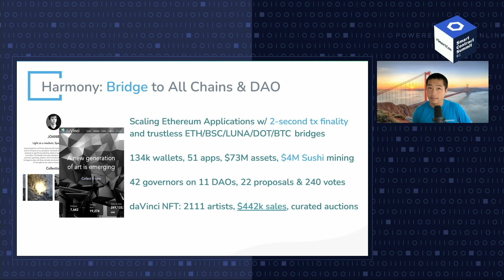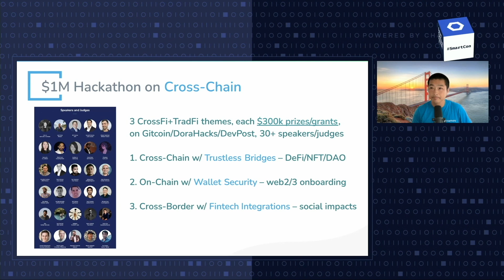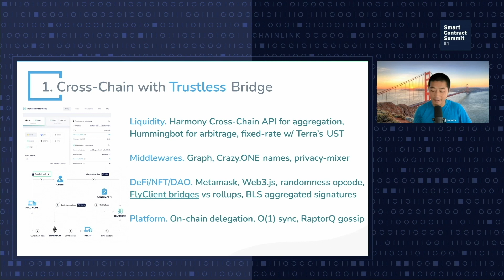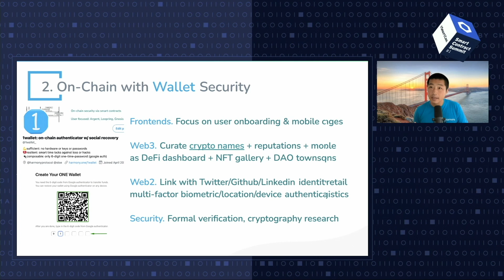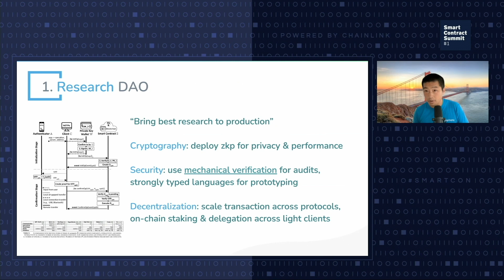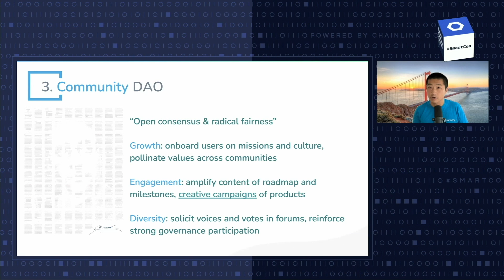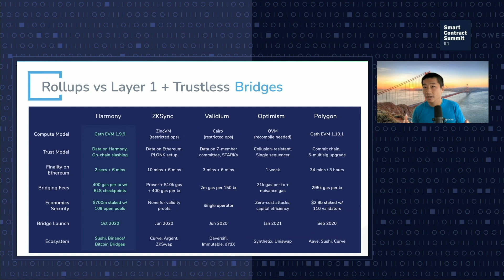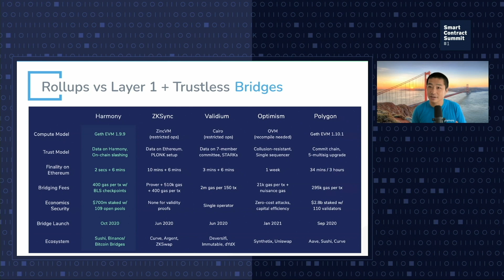The Future Is Multi-Chain: Connecting Assets Through Trustless Bridges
In his SmartCon keynote, Harmony’s Stephen Tse discussed the success of their BSC to Ethereum bridge, and how Harmony approaches building cross-chain bridges connecting assets, users, and applications across a universe of blockchains.